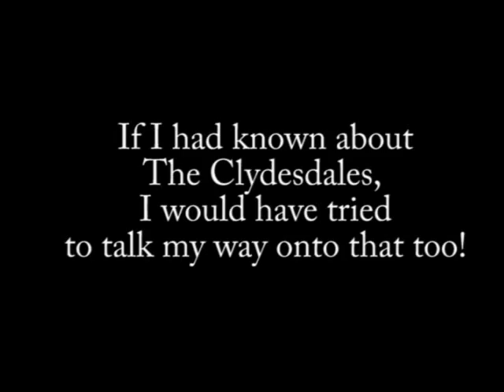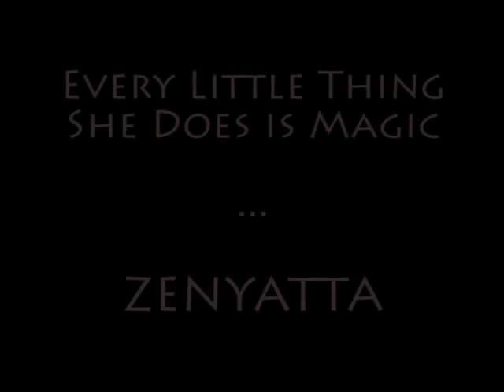Santa Anita Park Opening Day Zenyatta's Parade, Jimmy the Hat, Jay Cohen, Paco & Lexie the dog!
Opening Day and Opening Weekend at Santa Anita Park.  Zenyatta's encore parade, the Clydesdales, Paco, Lexie, the carriage, the jockeys, Russell Baze, Mike Smith, Jimmy the Hat Allard and the story behind how he got his name.  What a great weekend for horseracing fans at Santa Anita Park.  They're off!